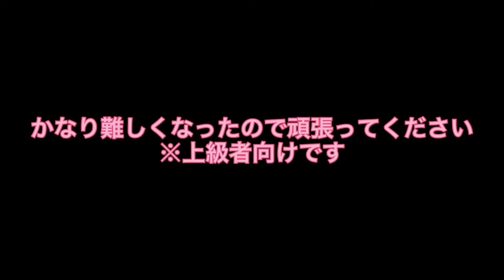【超上級者向け】名探偵コナン メインテーマイントロクイズ【メロディオフ版】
【目次】
0:00 はじめに
0:29 1問目
0:57 2問目
1:24 3問目
1:47 4問目
2:04 5問目
2:30 6問目
2:56 7問目
3:22 8問目
3:49 9問目
4:11 10問目
4:31 11問目
4:53 12問目
5:17 13問目
5:43 14問目
6:08 15問目
6:34 16問目
7:00 17問目
7:24 18問目
7:50 19問目
8:11 20問目
8:36 21問目
9:02 22問目
9:26 23問目
9:53 24問目
10:19 25問目
10:40 26問目
11:07 27問目
11:36 28問目